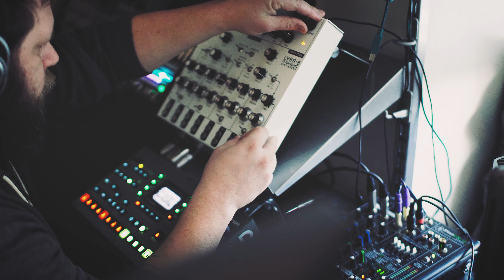LYRA-8 x ZOIA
Some initial sonic experiments with the SOMA Lyra-8 and the Empress Zoia. Zoia is providing plate and ghost reverb. The first couple of minutes is getting the Lyra tuned where I want it, and the delay on Zoia dialed in.

Video recorded with a Sony a6500, audio recorded with a Zoom H6.